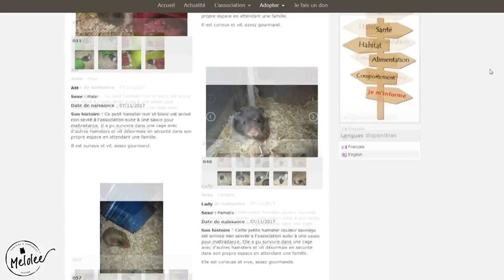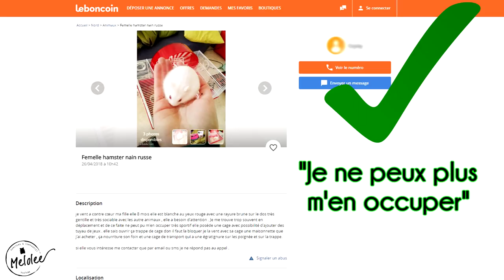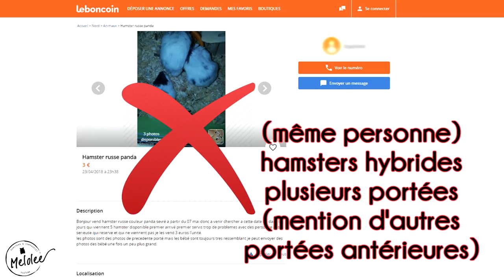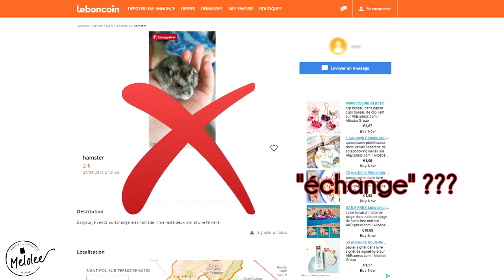Où (et comment) adopter un hamster? (+ covoiturage)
👉Attention, très longue vidéo en vue!

Coucou! Aujourd'hui, on a voulu récapituler des choses que l'on dit tout le temps, mais qui n'avaient pas vraiment eu leur propre vidéo :

Où adopter son hamster? Animaleries? Associations et refuges? Elevage? Particulier?

Comment récupérer un hamster qui se trouve loin via le covoiturage? Comment ça fonctionne?

Comment choisir un bon éleveur?

On tente de répondre à toutes ces questions et oui, du coup, la vidéo est super longue!

✨ AIDEZ-NOUS! ✨

 ✅ VIDEOS IMPORTANTES ✅

⭐ LIENS UTILES ⭐

- Notre page Facebook : melolee.hams
- Notre instagram : melolee_ham
- Notre Snapchat : melolee_hams

🎵 MUSIQUE 🎵

FreeBackgroundMusic
Josh – Sunshine